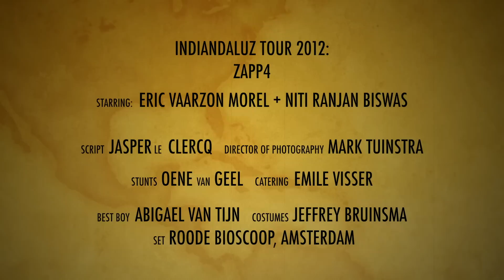Zapp 4 - Indiandaluz.mov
Here it is, the trailer of Zapp 4, Eric Vaarzon Morel and Niti Ranjan Biswas: Indiandaluz!
Flying tabla rolls, guitar riffs challenging the speed of light and three drunks and a bartender who know how to play string instruments!
See the list of concerts at the end of the video or at:

film: Mark Tuinstra
location: De Roode Bioscoop

We hope to see you at our shows!